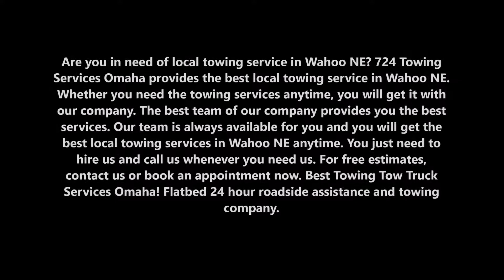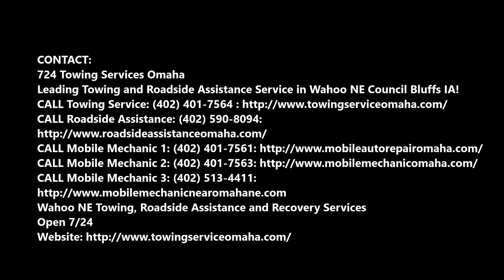Local Towing Car Auto Tow Truck Towing services and Cost in Wahoo NE | 724 Towing Services Omaha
Are you in need of local towing service in  Wahoo NE ? 724 Towing Services Omaha provides the best local towing service in  Wahoo NE . Whether you need the towing services anytime, you will get it with our company. The best team of our company provides you the best services. Our team is always available for you and you will get the best local towing services in  Wahoo NE  anytime. You just need to hire us and call us whenever you need us. Best Towing Tow Truck Services Omaha! Flatbed 24 hour roadside assistance and towing company.

LOCAL TOWING SERVICE

Don't just hire anyone to tow your vehicle. Turn to the highly trained professionals at 724 Towing Services Omaha for local towing services. We have been in business since 2015. You can expect us to cater to your towing needs at any point of the day or night. We've towed everything from car frames to tractor trailers; light duty, medium duty and heavy duty, you name it we’ve more than likely towed it.  We also assist multiple law enforcement agencies with their towing needs, property owners with their vehicle removal needs, as well as financial institutions with their property recoveries. At 724 Towing Services Omaha, we value your car and your time. We treat your car like our own, our employees have a high level of customer service and we make every effort to be on time so you can plan your day. All of our employees are uniformed for easy identification and all of our trucks are non-smoking for the comfort of all customers that ride with us. There's no length that we won't go to for our customers.

724 TOWING SERVICES OMAHA PROVIDES THE BEST LOCAL TOWING SERVICE TO THEIR VALUED CUSTOMERS:

● We provide services at an affordable cost.
● We provide services at faster rate.
● We have 100% accuracy when it comes to our work.
● We have the best tea who know how to work.
● We provide the services 24×7

● Local towing services cost
● Local Towing service rate
● Local towing services tips
● Local Towing services techniques
● Local towing services companies

LOCAL TOWING SERVICE

724 Towing Services Omaha
Leading Towing and Roadside Assistance Service in  Wahoo NE  Council Bluffs IA!

 Wahoo NE  Towing, Roadside Assistance and Recovery Services
Open 7/24

SERVICES:

Towing
Tow Truck
Jumpstart
Tire Change
Wrecker Service
Accident Towing
Car Towing
Truck Towing
24 Hour Tow Truck
Roadside Assistance